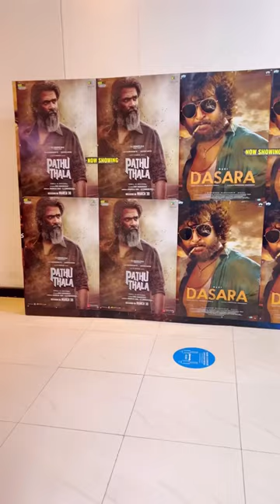👌💥Dubai la theatre eppadi irukku pakalama😁😁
👌💥Dubai la theatre eppadi irukku pakalama😁😁 stargalleriacinema stargalleriadubai atmanstr pathuthalamoviedubai dubaitamilmovie theatreindubai cinemasindubai theatrereviewdubai Special Thanks to RADIOGILLI106.5